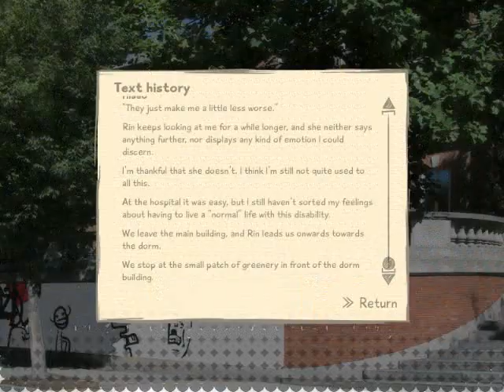Let's Play VII: Katawa Shoujo 8 - S1 Episode 9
Episode 9 ~ Rin in a Bin , AAAAAAAAA!

In this episode, we keep talking to Rin in a Bin.